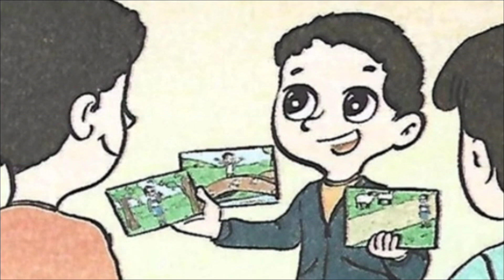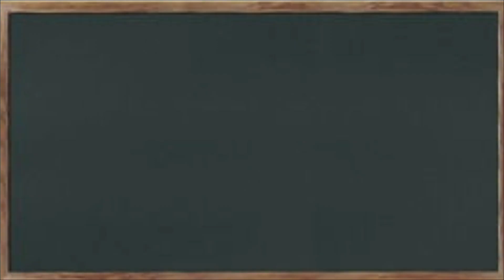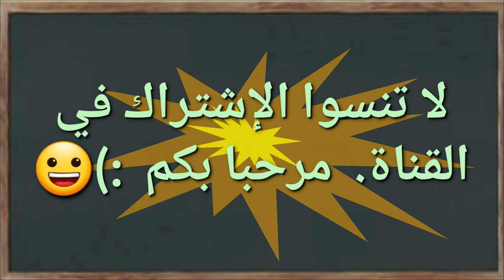oral : Raconter un événement vécu / unité 4 / semaine 1 & 2 / page 48 / le chemin des lettres 2AP.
Idir raconte à ses camarade son voyage à la campagne.
 Pendant les vacances du printemps.
je suis allé rendre visite à mon ami Samir à l'hôpital de son village.
près d'Agadir.
Après sa guérison, Samir m'a invité à visiter la région. J'ai vu de belles maisons entourées d'arbres fruitiers. des champs verts et une rivière qui traverse la forêt.